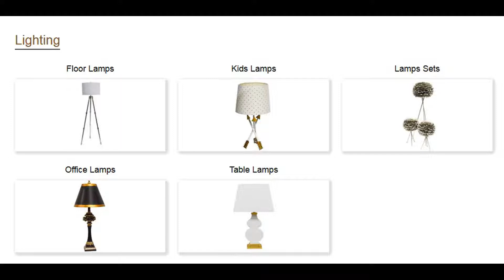Staging Furnitures in Toronto ON - Elite Furniture Rental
Elite Furniture Rental, located in Toronto, offers contemporary, stunning and well cared for pieces that will help transform your spaces and bring your vision to life. We specialize in living rooms, dining rooms, bedroom, offices, outdoor, lighting, accessories and more! You can count on us to find the largest selection of furniture for every room you need!

Elite Furniture Rental
69A Viceroy Road
Concord, ON L4K 2L7